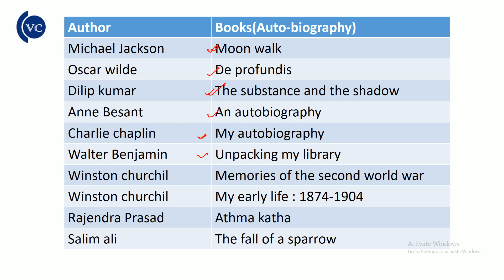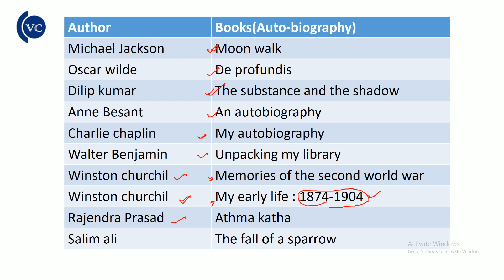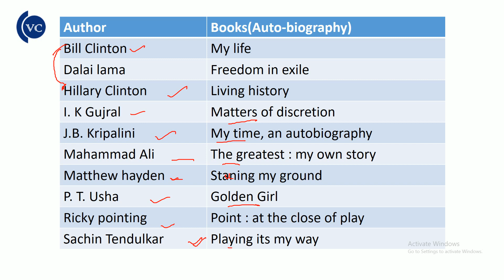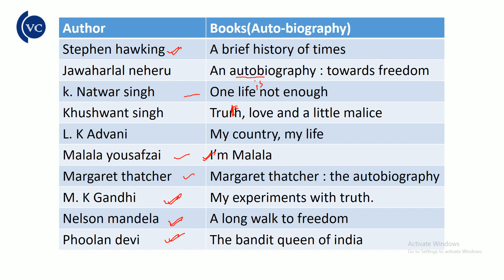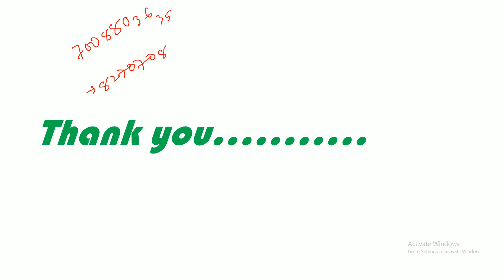Important Books and author in odia by vidwan competition